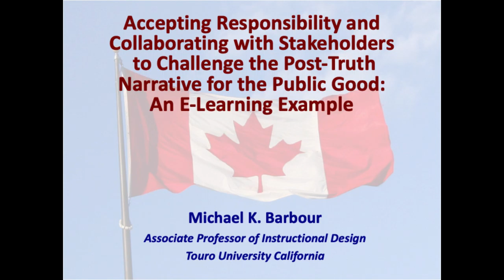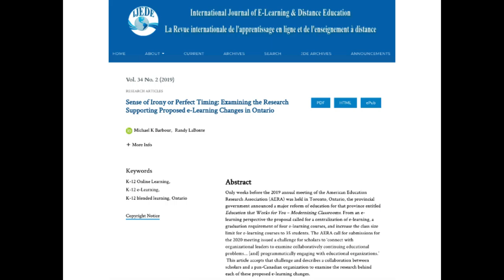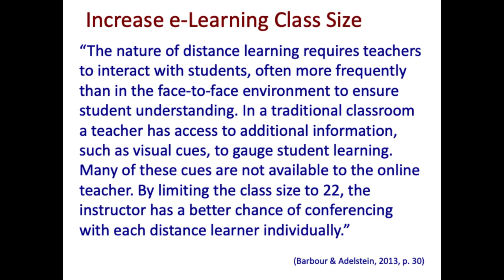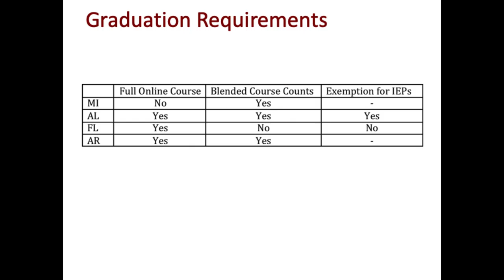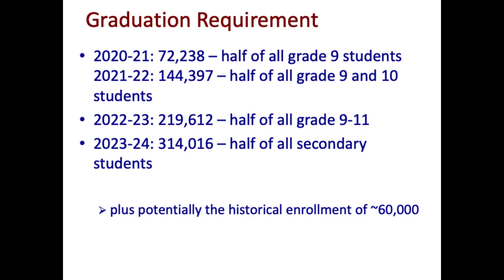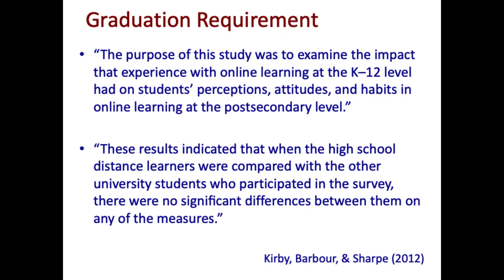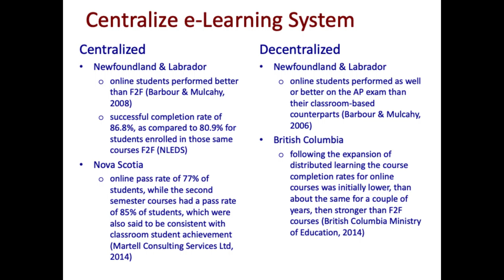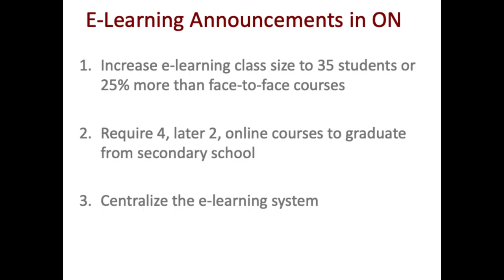AERA 2021 - Accepting Responsibility and Collaborating with Stakeholders to Challenge the Post-Tr...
Accepting Responsibility and Collaborating with Stakeholders to Challenge the Post-Truth Narrative for the Public Good: An E-Learning Example

American Educational Research Association 2021 Annual Meeting

Fri, April 9, 4:10 to 5:40pm EDT (1:10 to 2:40pm PDT), SIG Sessions, SIG-Instructional Technology Paper and Symposium Sessions
Abstract

Abstract:

Purpose - In the year leading up to the pandemic’s impact on K-12 education, e-learning had become a contentious political issue in the popular media and on social media within Ontario. In recent years, approximately 5% of secondary students enrolled in an e-learning course in Ontario (Author 2, 2019; Kapoor, 2019). Many within the education system and much of the general public were simply ignorant when it came to e-learning. Ignorance led to outright misinformation and discredited myths, pitting e-learning against classroom-based learning. We will explore the state of e-learning in Ontario at that time, and examine the actual, relevant research about e-learning.

Perspective - The 2019 annual meeting call for proposals defined post-truth as when “objective facts are less influential in shaping public opinion than appeals to emotion and personal belief” (Holme & Scott, 2018, p. 1). The Government of Ontario announced a major reform of education for that province entitled Education that Works for You – Modernizing Classrooms, weeks before that annual meeting was held in Toronto, Ontario (Government of Ontario, 2019a; 2019b). The proposal called for a centralization of K-12 e-learning (online learning), a graduation requirement of four – later two – e-learning courses, and an increase in e-learning class size limit to 35 students. This announcement set off a year long conflict between the government and teachers, as well as the unions that represented them and the parents that supported them – with the truth being lost.

Modes of Inquiry - There were three e-learning issues raised as a part of the Government of Ontario’s proposal. The authors began by exploring the existing Government document associated with each change. This exploration was followed by a systematic review of the K-12 distance, online, and blended learning literature, with a focus on empirical research, related to each change.

Point of View - The 2021 annual meeting call for proposals underscores the importance for educational scholars to accept the responsibility to engage in public discourse, particularly in instances where their research-based and nuanced understanding of a topic could empower citizens to engaged each other in a more informed ways (Patton Davis, Jenkins, & Soodjinda, 2020). As scholars, we felt it was our responsibility to present an alternative narrative that was supported by evidence to empower the public conversation that was occurring around e-learning in Ontario.

Scholarly Significance - Following the 2020 annual meeting call for proposals challenged scholars to, “harness possibilities and... programmatically engaging with educational organizations” (Walker, Croft, & Purdy, 2020, p. 1), a scholar of K-12 e-learning engaged the leading Canadian organization for K-12 e-learning to examine the research related to each of the e-learning elements of the Ontario announcement (Author 2, & Author, 2019b). This collaboration highlighted the concerning lack of detail in many aspects of the proposal, as well as a lack of research to support the proposed actions.

Author:
 - Michael K Barbour, Touro University California

In Cyberschooling and Social Isolation: New Literacy Opportunities for Vulnerable Populations

Session Type: Symposium

Abstract: We will explore new literacy opportunities for vulnerable populations, springing from cyber schooling during social isolation. The covid-19 pandemic stimulated a period of social isolation and remote schooling that highlighted opportunities and challenges. Many high achieving students did fine with remote schooling, typified by teleconferencing sessions and independent work with little oversight by teachers. Other students struggled with remote schooling, because of the digital divide, because of lack of motivation, or because they needed the mediation of face-to-face teachers. Further, many teachers and schools were not prepared for 100% online schooling. This set of scholars has been studying affordances and challenges of online learning for vulnerable populations and will present insights from the latest social isolation period.

Sub Unit: SIG Instructional Technology

Chair: Patriann Smith, University of South Florida